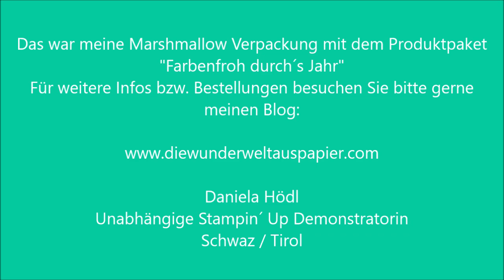Farbenfroh durchs Jahr mit Stampin Up Produkten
das Produktpaket „Farbenfroh durchs Jahr“ ist sooooo schön😍 und vor allem sehr, sehr vielseitig. So kann man nicht nur traumhaft schöne Karten basteln, sondern auch jede Menge Gastgeschenke damit zaubern. In Kombination mit unseren Cellophantüten geht´s natürlich nochmal schneller und ist in jedem Fall ein Hingucker 😉

Den Blogbeitrag mit allen Infos rund um Stampin Up finden Sie hier:
Beitrag folgt…

Gutes Gelingen Ihre

Daniela Hödl💕